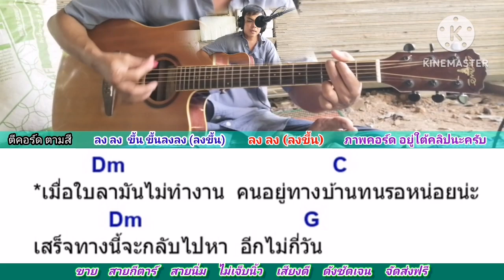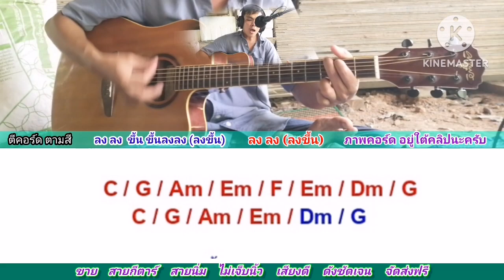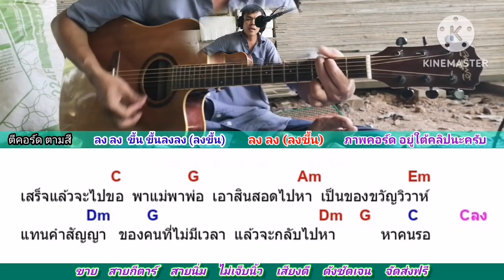ใบลาไม่ทำงาน​ โอ๋​ ตะวัน​ Cover สอนกีต้าร์คอร์ดง่าย​ เล่นให้ดูทั้งเพลง​ ตีคอร์ดง่ายๆ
คอร์ด​เพลง​ ใบลา​ไม่​ท​ำ​งาน​ กด​ลิง​ค์นี้​เล​ยครับ​